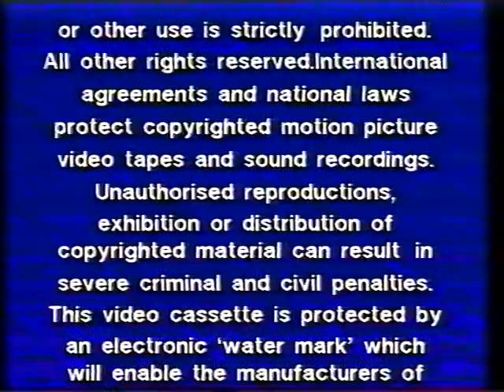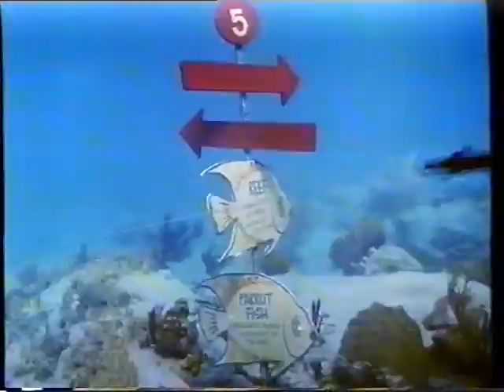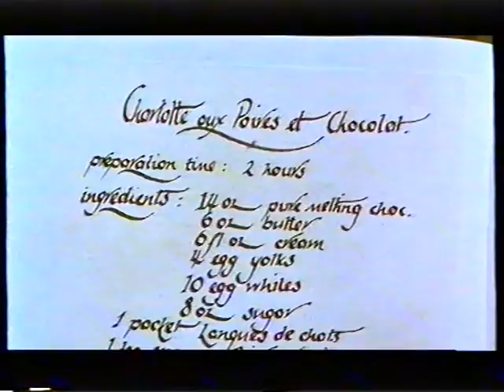"The Mask" UK Rental VHS Trailer Reel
Hi there! Here is a trailer reel taken from the beginning of the Entertainment in Video release of the Jim Carrey film "The Mask". Hope you like it!